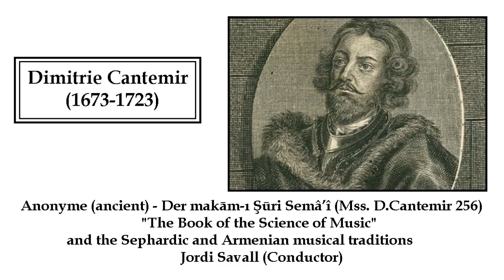Anonyme (ancient) - Der makām-ı Şūri Semâ’î (Mss. D.Cantemir 256)